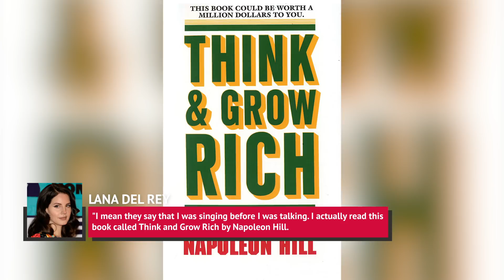This Is Why Lana Del Rey Has Trouble With Relationships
It’s hard to keep a relationship in this day and age. It’s even harder when you’re in the media spotlight all the time.

Enigmatic singer-songwriter Lana Del Rey is private about her personal life and her relationships. However, when she broke up with her boyfriend Sean “Sticks” Larkin in March of 2020, the news was splashed across the media.

Her relationship with Larkin made headlines partly because of her previous comments in a 2014 interview with Fashion. At that time, she admitted to having a toxic relationship with ex-fiancé Barrie James O’Neill. Del Rey’s songs also seem to paint themes of toxic relationships.

So, why does Lana Del Rey have trouble with relationships?

Dating toxic individuals | 0:00
Career hitting new heights | 1:30
Possible codependency issues | 3:08
Family first? | 4:08
Self-proclaimed selfishness | 5:05